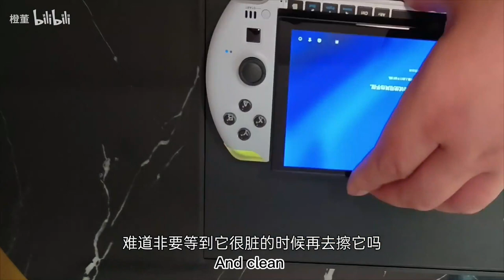The GPD WIN4 unboxing for domestic user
At video ending, you can find how to put the WIN4 in pocket